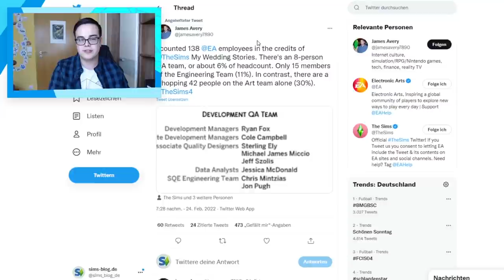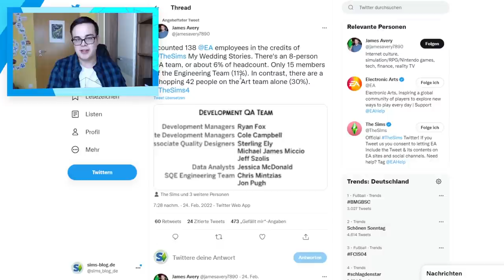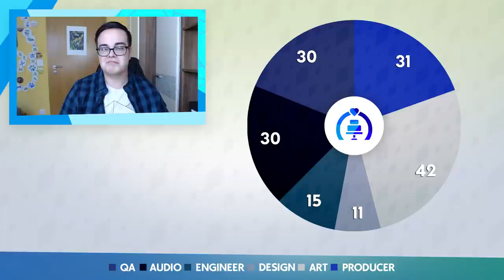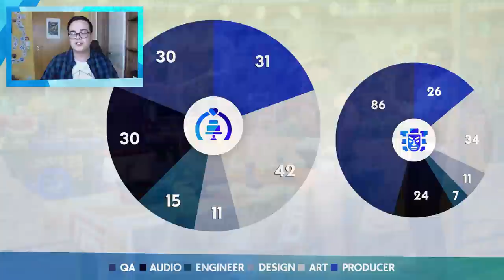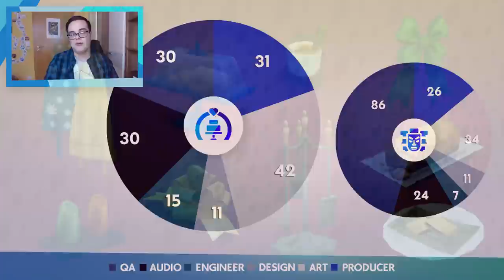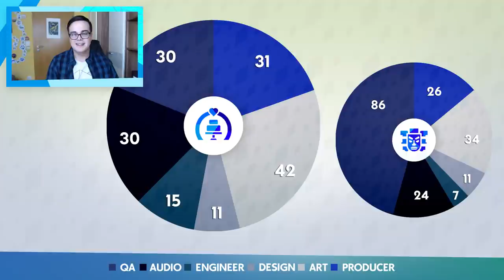Der WAHRE Grund für die vielen Sims 4-Fehler! | sims-blog.de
In diesem Video möchte ich die Frage klären, warum manche Sims 4-Packs oft voller Fehler haben, und in letzter Zeit besonders viele Objekte veröffentlicht werden!